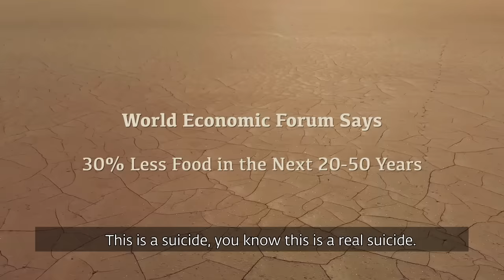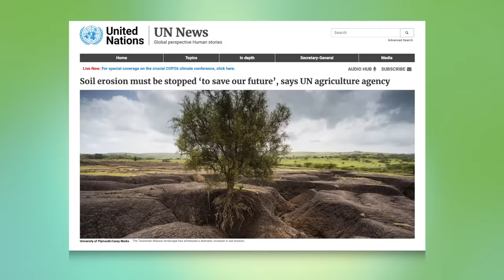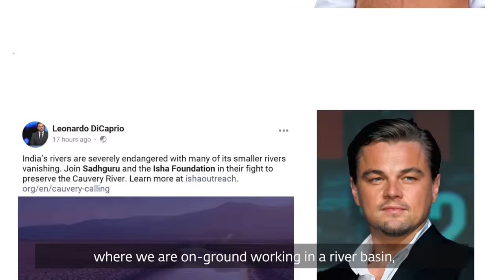Save Soil: Our Very Body | Conscious Planet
Conscious Planet is a Global Movement to initiate a conscious approach to soil and planet. The movement seeks to show governments of all nations that their citizens want a policy to revitalize soil and ecology.

To activate and demonstrate the support of over 3 billion citizens, Sadhguru will be riding a motorcycle alone, 30,000 kilometers across 26 nations.

The rally will start in London and end in southern India, where the Cauvery Calling project, initiated by Sadhguru, has enabled 125,000 farmers to plant 62 million trees to revive soil and river Cauvery.

Activating citizen participation will ensure that ecological issues become election issues, so that governments create policies and set budgets for ecological solutions, leading to sustained implementation.